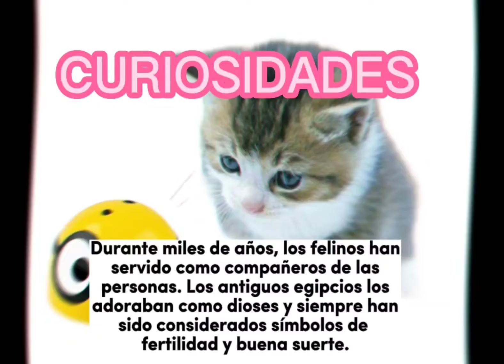Curiosidades de gatos _ 1 _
¿Te gustan los gatos? ¿Sabías que han sido considerados como unos de los animales más perfectos del mundo? Descubre más curiosidades y disfrútalos como se merecen. Encuentra más en nuestro blog Curiosidades D`GatoS _